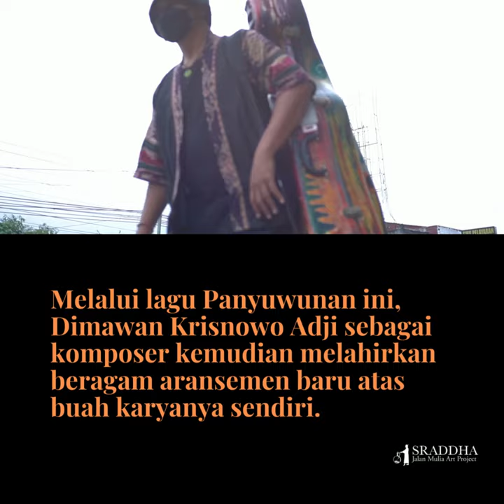RECORDING | ORCHESTRA VERSION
PANYUWUNAN-FULL VERSION
Lyric : Dr. Ignasius Kuntara Wiryamartana, S.J.
Composer & Music Director : Dimawan Krisnowo Adji

Musician
Vocal & Cello Solo: Dimawan Krisnowo Adji

Violin
Eko Balung (Principal)
Fafan Isfandiar
Andy Amrullah
Bambang Apriyanto
Saptadi Kristiawan
Oscar Artunes
Glen Afif Ramadan
Deva Sukma Novora

Viola
Sagaf Faozata Adzkia (Principal)
Rendi Indriyanto
Hernanda Aditya D.L.
Christian Mada Megantara

Cello
Dimawan Krisnowo Adji ( Principal )
Damasus Panggah
Setyawan Agung Nugroho

Contrabass
Hendi Widodo (Principal)
Tri Purwanto

Flute: Gadang Wahyu Arafah
French horn: Satya Utama
Trumpet: Gatut Santoso
Trombone: B.C.M.P. Widodo

Programmer & VST Instrument Player: Dimawan Krisnowo Adji
Reds Studio Operator: Dhedhi Harmanto
Mixing & Mastering: Yudi Eko Nugroho

Production Assistant: Tris Edyanto

Photography & Videography: Abram Hendra

Art Director: Giwang Topo
Creative Director: Samuel Indratma
Producer: Dr. Gregorius Budi Subanar, S.J.

⭕ Founder & Producer: Dr. G. Budi Subanar
⭕ Co-Founder & Creative Director: Samuel Indratma
⭕  Music Director: Dimawan Krisnowo Adji

🔴  Support Our Documentary Channel